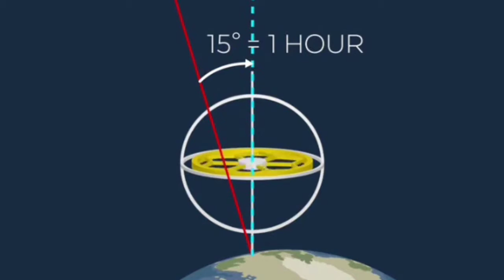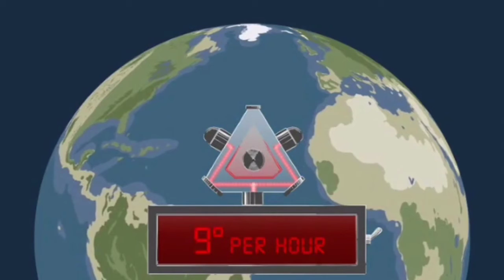Flat earth experiment - the gyroscope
Flat Earth theory posits that the Earth is not a globe, but rather a flat surface. Recently, an experiment was conducted to test the rotation of the Earth. According to the theory of a rotating Earth, the planet should rotate once every 24 hours, leading to a 15 degree rotation per hour. To test this theory, a ring laser gyroscope was used. These devices are extremely precise and are commonly used in navigation systems. One member of the flat Earth community even went so far as to purchase a ring laser gyroscope for twenty thousand dollars.

The experiment began at Point A, with the goal of collecting evidence to support or disprove the theory of a rotating Earth. The end result, Point B, was supposed to be a conclusion based on the collected evidence. However, when the gyroscope was turned on, it picked up a 15 degree drift per hour. This was unexpected and caused confusion among the flat Earth community.

While the experiment was supposed to be a way to prove or disprove the rotation of the Earth, the results have only added to the debate. Science is a process of collecting evidence and reaching conclusions, but in this case, the evidence seems to be contradictory. The flat Earth community is now questioning the validity of the experiment and its results.

This video is showing the experiment of flat earth using ring laser gyroscope which is a precise instrument . It is trying to prove that earth is not rotating and also showing the confusion of flat earth community when they got the results of the experiment.